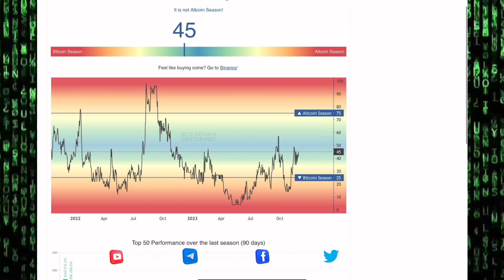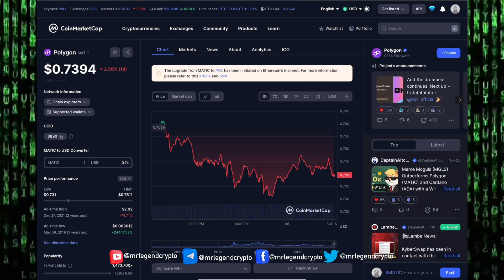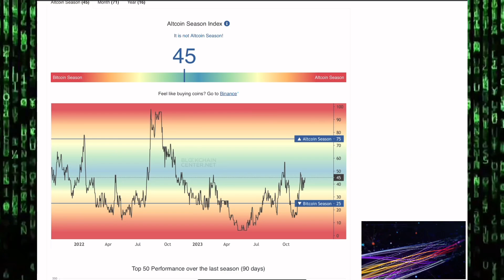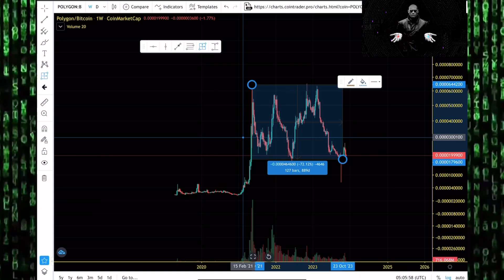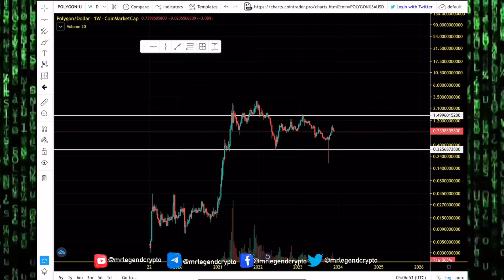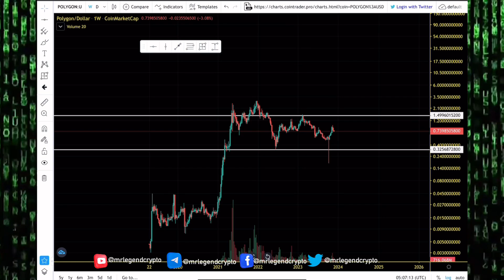Polygon (MATIC) Altcoins Season Exit Plan. MATIC Price Prediction And Chart Analysis 2024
Polygon (previously Matic Network) is the first well-structured, easy-to-use platform for Ethereum scaling and infrastructure development. Its core component is Polygon SDK, a modular, flexible framework that supports building multiple types of applications.

Using Polygon, one can create optimistic rollup chains, ZK rollup chains, stand alone chains or any other kind of infra required by the developer.

Polygon effectively transforms Ethereum into a full-fledged multi-chain system (aka Internet of Blockchains). This multi-chain system is akin to other ones such as Polkadot, Cosmos, Avalanche etc. with the advantages of Ethereum’s security, vibrant ecosystem and openness.

The $MATIC token will continue to exist and will play an increasingly important role, securing the system and enabling governance.

MLC